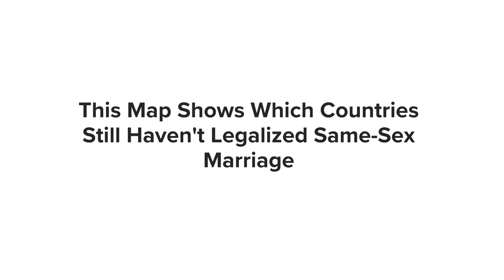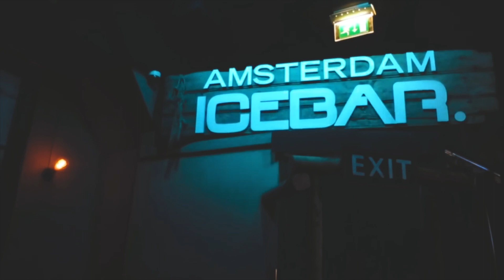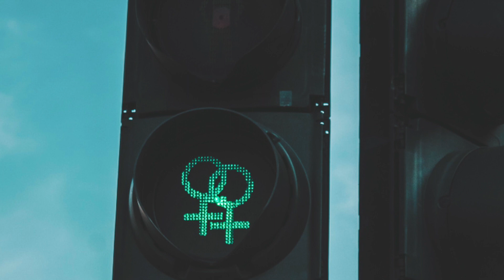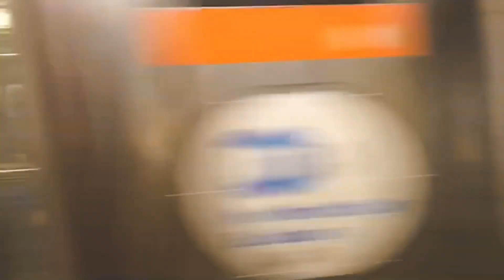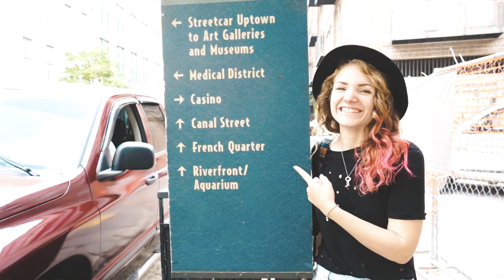THE MOST LGBTQ FRIENDLY TRAVEL DESTINATIONS (by lesbian travelers!)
As a lesbian couple, we get asked a lot what's the most LGBTQ friendly place that we've been to. We have a few places that stick out, but we thought why not ask our lesbian travel friends their favorite places as well! We decided to collaborate with some of our favorite lesbian travelers for this video to give you an amazing list of places you can safely travel to as an LGBTQ person.

OUR GEAR KIT & EQUIPMENT:
+Sony A7R